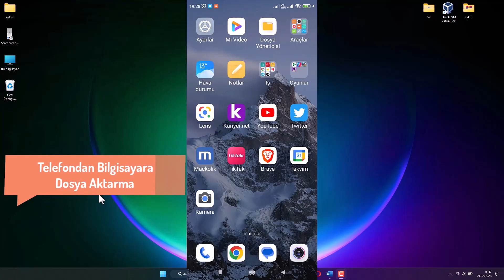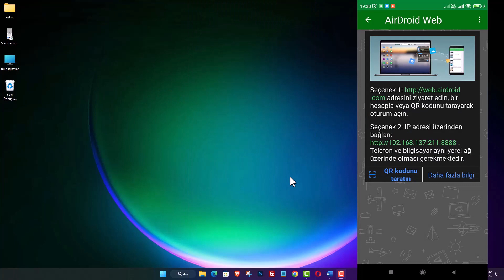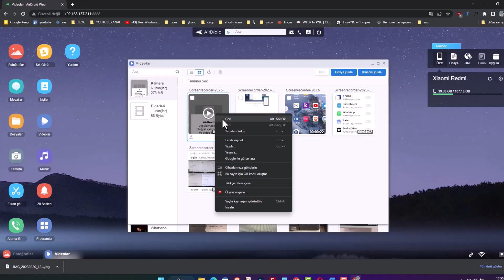TELEFONDAN BİLGİSAYARA KABLOSUZ DOSYA GÖNDERME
Telefondan Bilgisayara Kablosuz Dosya Gönderme nasıl yapılır? Kablosuz dosya gönderme nedir? ve neden kullanılır? bir cihazdan diğerine dosya transferini kablolar kullanmadan gerçekleştirmeyi sağlayan bir yöntemdir. Bu yöntem, dosyaları hızlı ve kolay bir şekilde paylaşmak için kullanılır. Telefonumdan bilgisayara kablosuz dosya göndermek için hangi uygulamalar kullanılabilir?
Kablosuz dosya göndermek için AirDroid, SHAREit, Xender, Pushbullet gibi birçok uygulama mevcuttur. Bu uygulamalar genellikle hızlı ve kolay dosya transferi sağlar. Kablosuz dosya gönderme işlemi her telefon modelinde desteklenir mi? Kablosuz dosya gönderme işlemi genellikle modern telefon modellerinde desteklenir, ancak bazı eski veya daha düşük özellikli telefonlarda bu özellik bulunmayabilir veya sınırlı olabilir. Kablosuz dosya gönderme sırasında dosya boyutu sınırlaması var mıdır? Dosya boyutu sınırlaması, kullanılan yönteme ve uygulamaya bağlı olabilir. Ancak, genellikle büyük dosyaların kablosuz olarak gönderilmesine izin veren uygulamalar mevcuttur. AirDroid mobil uygulaması sınırsız dosya göndermeyi destekler.

Telefondan bilgisayara dosya paylaşımı yapmak. Telefondan bilgisayara kablosuz dosya gönderme, artık birçok kişi tarafından yaygın olarak kullanılan ve çoğunlukla tercih edilen bir yöntemdir. Bu işlem, telefonunuzda depolanmış fotoğraflar ve diğer belgeleri daha hacimli cihazlara aktarmana izin verir. Bu video çalışmasında, telefondan bilgisayara ve bilgisayardan telefona kablosuz dosya aktarmanın nasıl Nasıl yapıldığını anlatacağız. Ücretsiz dağıtılan AirDroid mobil uygulaması nasıl kullanılır? anlatılmıştır.

➡️ Konu Anlatım:

 AirDroid mobil uygulama kullanımı. Bilgisayar ve Mobil Cihazlar Arasında Dosya Paylaşımını Kolaylaştıran AirDroid Uygulaması. Teknolojinin gelişimiyle birlikte, bilgisayarlarımız ve mobil cihazlarımız arasında dosya paylaşımı ihtiyacı da artmaktadır. AirDroid, ücretsiz olarak sunulan bir mobil uygulama ile bu işlemi kolaylıkla gerçekleştirmenizi sağlar. Bu yazıda, bilgisayar ve mobil cihazlar arasında dosya paylaşımı için AirDroid uygulamasını nasıl kullanabileceğinizi adım adım anlatacağız.

Adım 1: AirDroid Uygulamasını İndirme

1. Apple Store veya Google Play Store'dan AirDroid uygulamasını ücretsiz olarak indirin ve mobil cihazınıza kurun.

Adım 2: AirDroid Uygulamasını Açma ve Bağlantı Kurma

1. AirDroid uygulamasını açın. Kayıtlı olmak isterseniz, kayıt işlemini tamamlayın veya kayıt olmadan devam etmek için "Atla" seçeneğine tıklayın.
2. Gerekli izinleri vermek için "Devam" butonuna basın ve "Tüm dosyaları yönetme" seçeneğini aktifleştirin.
3. Cihaz menüsü altında yer alan "AirDroid Web" seçeneğine dokunun. Bu seçenek size bir IP adresi verecektir.

Adım 3: Bilgisayara Bağlanma

1. Kullandığınız web tarayıcısına, AirDroid uygulamasının verdiği IP adresini yazın ve "Enter" tuşuna basın.
2. Telefon ekranınızda bağlantı onay isteği görünecektir. Bu uyarıyı kabul edin.
3. Karşınıza mobil telefonunuzun içeriği gelecektir. Artık dosya paylaşımı için hazırsınız!

Adım 4: Dosya Paylaşımı

1. Telefonunuzda kayıtlı bir resim dosyasını bilgisayarınıza indirmek için "Fotoğraflar" bölümüne girin.
2. İndirmek istediğiniz fotoğrafın hemen altındaki indirme ikonuna tıklayın. İsterseniz, tümünü seçerek birden fazla fotoğrafı indirebilirsiniz.
3. Aynı şekilde, "Videolar" bölümünden de videolarınızı indirebilirsiniz.
4. Bilgisayarınızdaki resim, video, ofis dokümanı veya ses dosyalarını telefonunuza yüklemek için 5. "Yükle" seçeneğine tıklayın. Ardından, bilgisayarınızdaki dosyayı seçin ve telefonunuza yükleyin.

Sonuç:
AirDroid uygulaması sayesinde, bilgisayar ve mobil cihazlarınız arasında kolaylıkla dosya paylaşımı yapabilirsiniz. Mobil uygulamayı kullanarak, telefonunuzdaki fotoğraf, video veya diğer dosyaları bilgisayarınıza indirebilir ve aynı şekilde bilgisayarınızdaki dosyaları telefonunuza yükleyebilirsiniz. Bu kolaylığı sağlayan AirDroid, ücretsiz olarak sunulmaktadır ve dosya paylaşım sürecinizi hızlandırır.

☑️ telefon Video Konusu İçeriği;

00:00 İntro
00:11 Telefondan PC ye dosya paylaşımı
00:29 AirDroid Mobil uygulama indir
00:50 Tüm dosyalara erişim izni
01:06  AirDroid PC Web girişi
01:28 Mobil telefon dosyaları içeriği
01:44 Telefon Bilgisayar resim indirme
02:13 Telefondan Bilgisayara Video indirme
02:34 Bilgisayar Telefon Dosya Yükleme